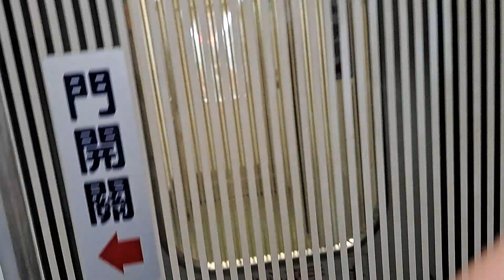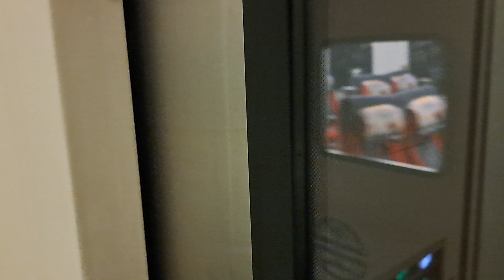272次苗栗發車開往花蓮PPE1016電頭+十二節PP車廂+PPE1007電頭PP自強號，107次南港發車經由山線開往潮州西部超優質直達TEMU2036+TEMU2035原裝普悠猴原裝普猴普悠瑪自強號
113/8/5松山站7:30分拍攝272次苗栗發車經由山線開往花蓮的PPE1016單電豬PP電頭+十二節PP車廂+PPE1007單電豬PP電頭PP自強號，107次南港發車經由山線開往潮州的西部超優質直達TEMU2036+TEMU2035原裝普悠猴原裝普猴普悠瑪自強號